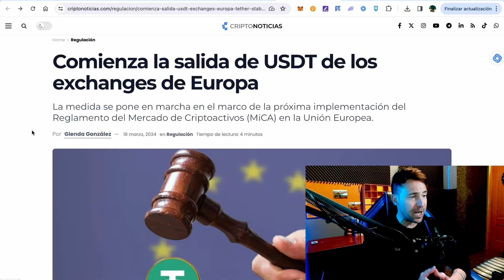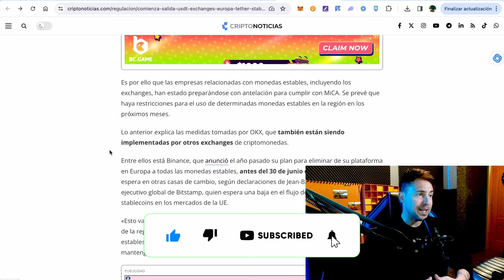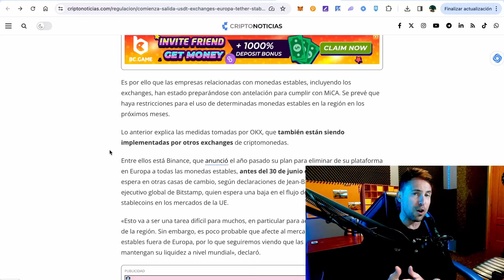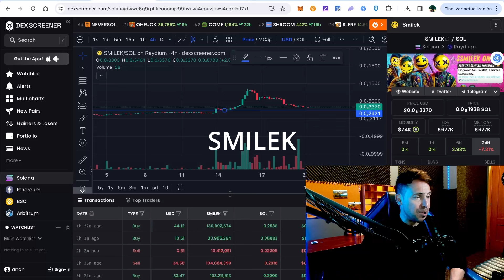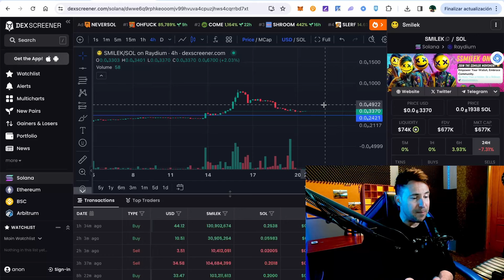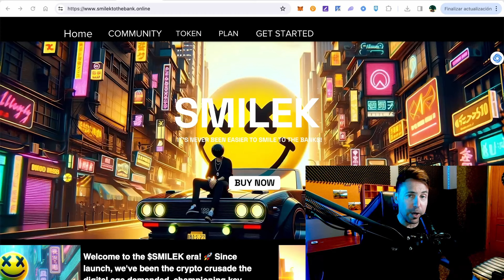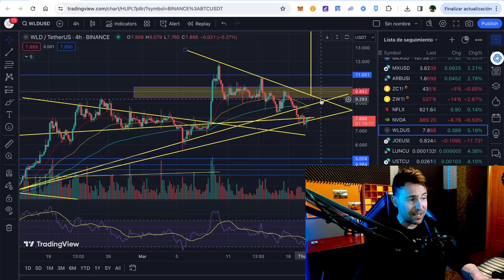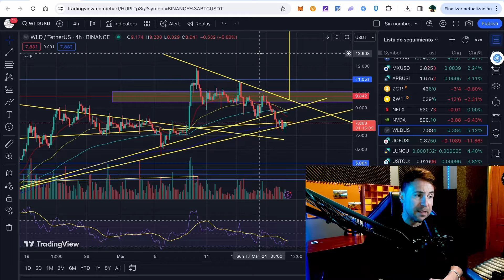🛑Análisis Crypto🔥, Bitcoin, Worldcoin🚀, Smilek 🤑worldcoin